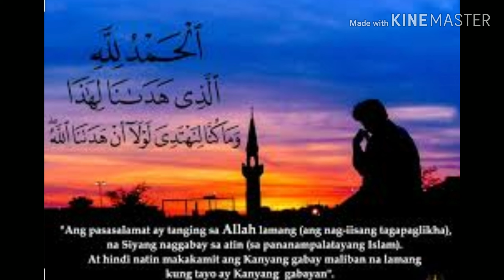Symposium May mag sha-shahada ba?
Shahada Norzagaray Bulacan